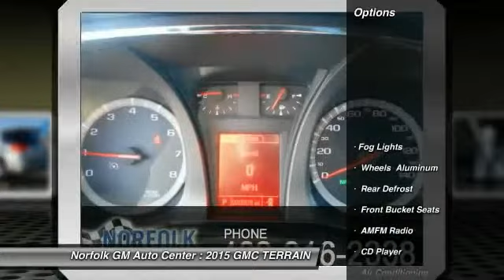2015 GMC TERRAIN Norfolk NE 5945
2015 GMC TERRAIN SLE